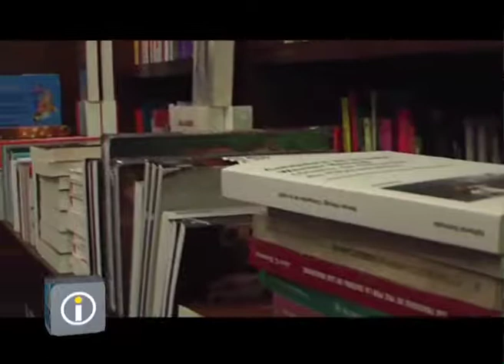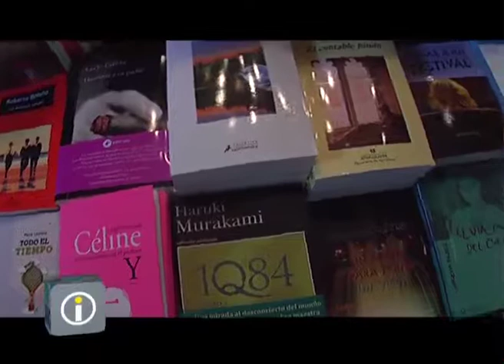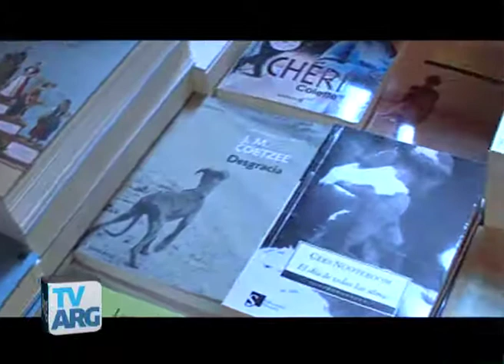ETERNA CADENCIA. LIBROS Y CAFÉ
Turismo Visión Argentina sigue recorriendo Palermo. Esta vez visitamos la Librería Eterna Cadencia en Palermo Hollywood, un lugar para leer un buen libro, tomar un café y vivir una experiencia cultural. Dialogamos con Ana Mozzoni, Encargada de Prensa de Eterna Cadencia.